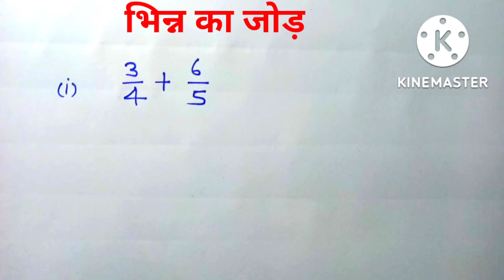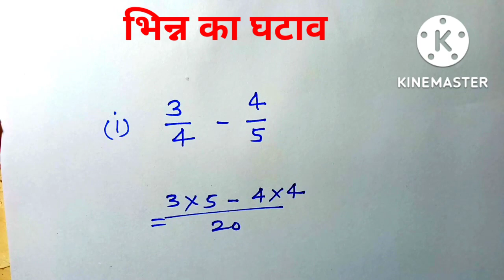bhinn kaise karte hain || bhinn ke sawal kaise karen || bhinn bataiye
jmb study tips

hello friends aaj ham is video mein aapko bhinn karna sikhaenge to doston agar video Pasand Aaye to please video ko like Karen aur channel ko bhi subscribe Karen thank you